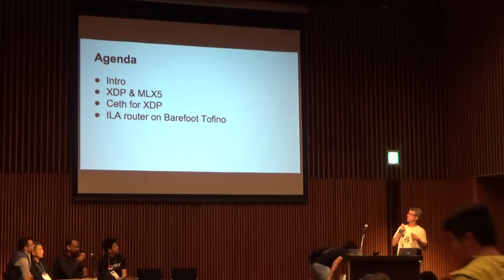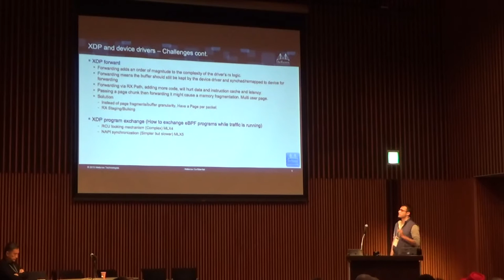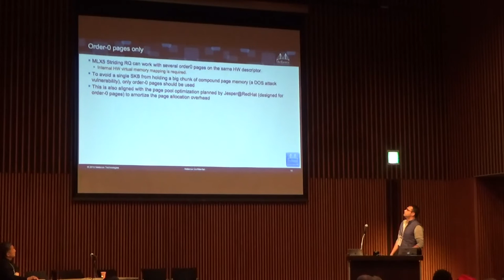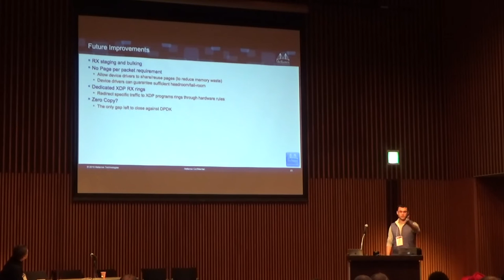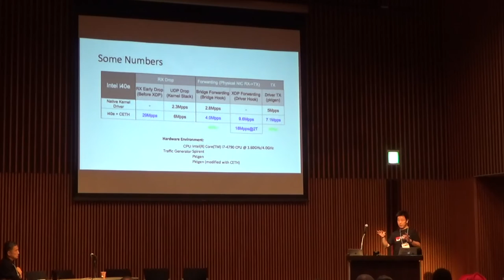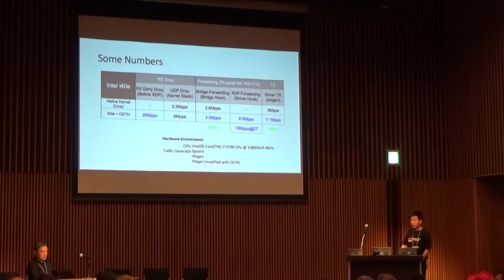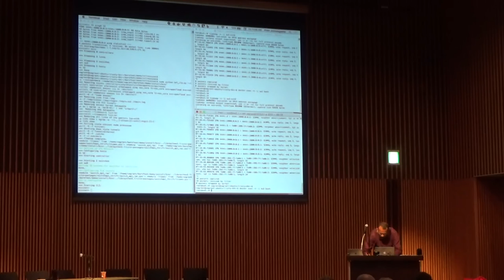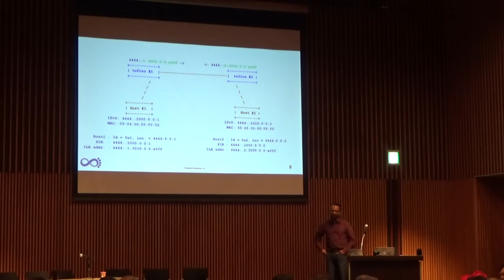XDP workshop Introduction, experience, and future development - Tom Herbert